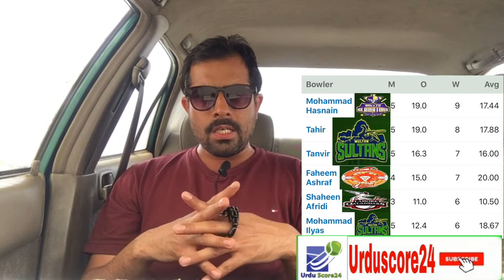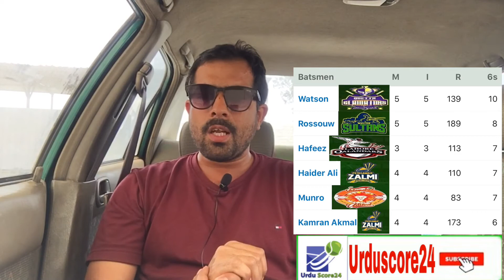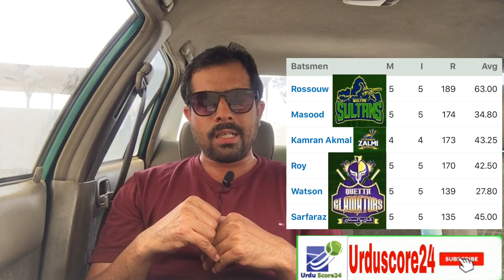PSL 2020 Most Runs | PSL 2020 Most Wickets | PSL 2020 Most Six | PSL 2020 Most Dangerous Batsman